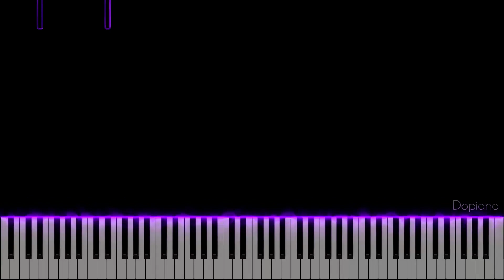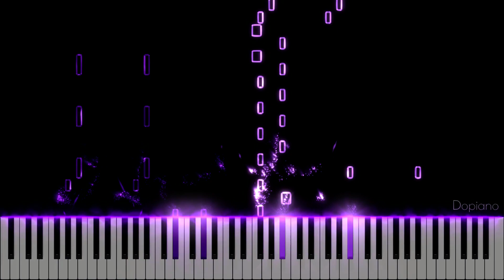GODS - NewJeans (뉴진스) {League of Legends} (Piano cover)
GODS 갓
NewJeans 뉴진스
리그오브레전드 롤 League of Legends LOL

피아노 커버 Piano cover
케이팝 피아노 튜토리얼 Kpop song piano tutorial
게임 피아노 튜토리얼 Game song piano tutorial